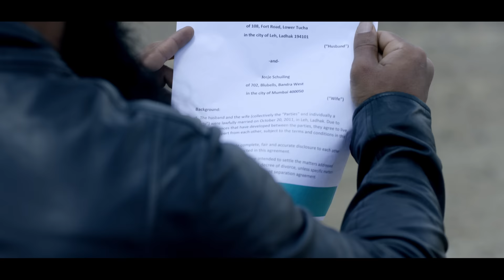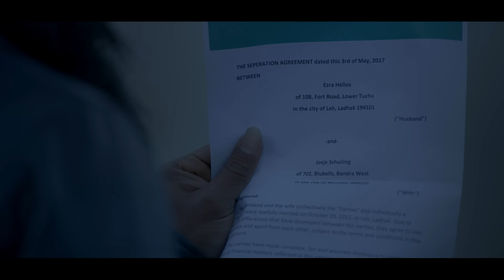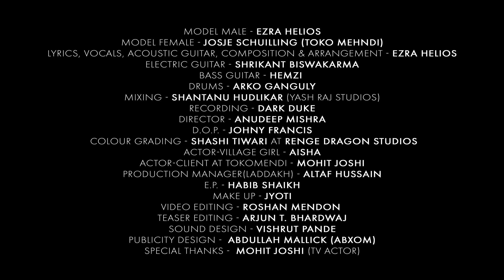Ezra Helios - Ishq Ke Gunah Mein [OFFICIAL VIDEO] Ved Productions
Song - ISHQ KE GUNAH MEIN
Artist - EZRA HELIOS
Director of photography - JOHNY FRANCIS
Director - ANUDEEP MISHRA
Male model - EZRA HELIOS
Female model - JOSJE SCHUILLING  (tokomehndi)
Video by VED Productions  featuring TOKOMEHNDI
Producer - EZRA HELIOS
Electric Guitar - SHRIKANT BISWAKARMA
Bass Guitar - HEMZI
Drums - ARKO GANGULY
Composition, Lyrics, Vocals, Acoustic Guitar - EZRA HELIOS
Recording - DARK DUKE MUSIC
Mixing - SHANTANU HUDLIKAR at Yashraj Studios (Mumbai)
Sound Design - VISHRUT PANDE
Actors - MOHIT JOSHI ( client at henna studio) AISHA (village girl)
Editor Teaser - ARJUN T. BHARDWAJ
Editor Video -  ROSHAN MENDON
Colour Grading - SHASHI TIWARI  at RENGEDRAGON Studios
E.P. - HABIB SHAIKH
Make up - JYOTI MATHIAS
Production Controller Ladakh - ALTAF
Publicity design - ABDULLAH MALLICK(Abxom)